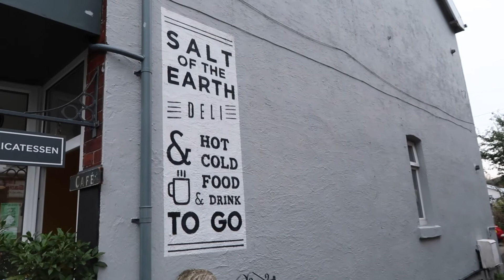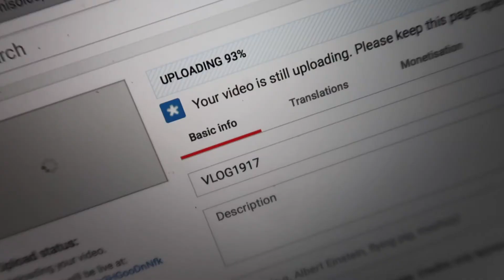GET READY WITH ME & AN HOUR IN THE CAR WASH?! | VLOGTOBER #20 | Amy Farquhar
EVERYTHING YOU WANT TO KNOW (almost) 👇🏻👇🏻👇🏻

NEW LOOK JENNA JEANS - sold out online :(

JACKET - Zara, last year

FAQS

Sit down videos

WHAT LIGHTING EQUIPMENT DO I USE?
Ring Light

26

Blackpool, a seaside town in the North West of England